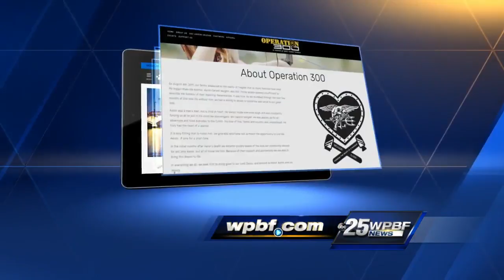Local group helping children of fallen soldiers